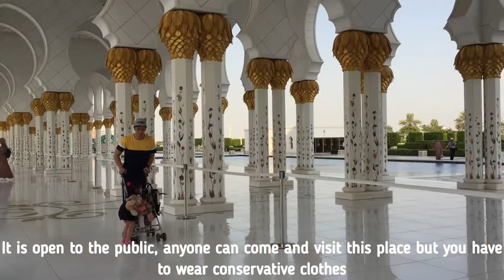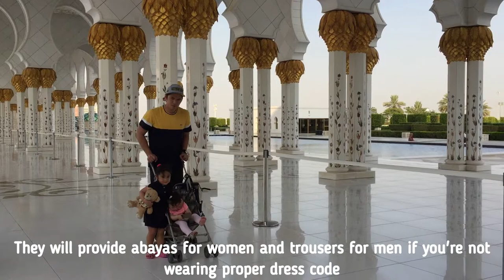Vlog #7 | Peek at the Grand Mosque - Abu Dhabi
Everyone, if you want to leave a comment please post it here and will get back to each one of you. Thanks for all your support.

The Sheikh Zayed Grand Mosque is located in Abu Dhabi, the capital city of the United Arab Emirates. The largest mosque in the country, it is the key place of worship for daily prayers, Friday gathering and Eid prayers.